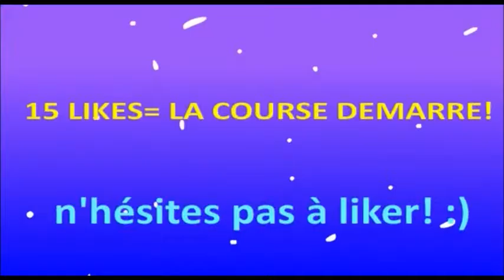animation 2017 : bienvenue chez rextos !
animation de matsley systems sur cette chaine.
Synopsis: Rextos, qui vit sur une autre planète, invite kanga et rg fox chez lui dans sa maison ronde! (voir "bienvenue chez kanga" et "bienvenue chez rg fox" pour comprendre) et ce soir, c'est crepes party devant la télé, la rediffusion de la course du célèbre pilote de course Axton qui est toujours arrivé premier jusqu'à aujourd'hui! quelle réputation!